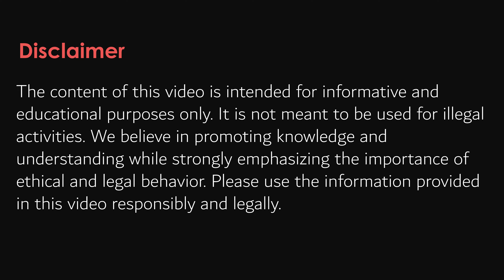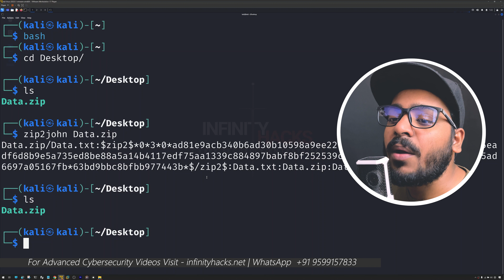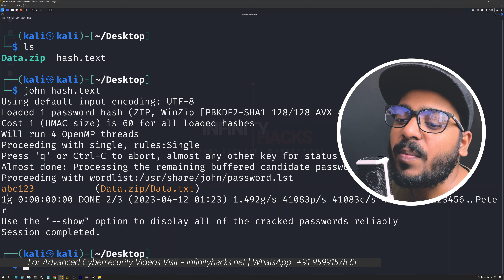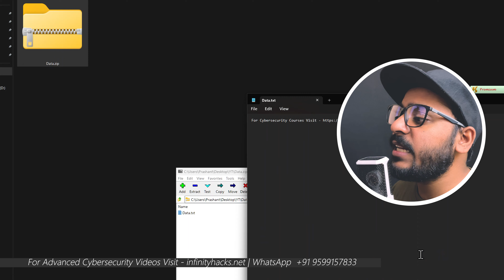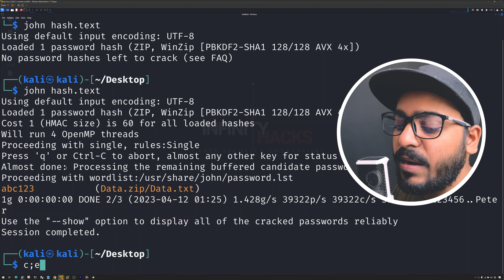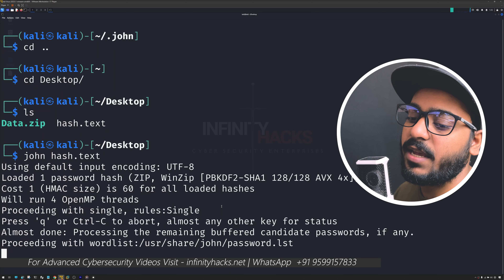Recover zip File Password Easily [ Hindi ]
Buy The Best Cybersecurity Courses at Very Cheap Prices

Video Chapter
00:00 - Disclaimer
00:14 - Zip File Password Cracking using Kali Linux
05:23 - Free Download Cybersecurity Course

Password cracking is the process of recovering passwords from password-protected files or systems. One common type of password-protected file is a .zip file, which is a compressed file format commonly used for file archiving and distribution.
To crack a .zip file password, there are several methods that can be used. One popular method is using a brute force attack, where the attacker tries all possible combinations of characters until the correct password is found. This method is often slow and can take a long time, especially for longer and more complex passwords.
Another method is using a dictionary attack, where the attacker uses a pre-generated list of common passwords or words to try and crack the password. This method is faster than brute force, but it requires the attacker to have access to a large and high-quality wordlist.
In addition to these methods, there are also specialized tools and software programs that can be used to crack .zip file passwords, such as John the Ripper and Hashcat. These tools use advanced algorithms and techniques to crack passwords faster and more efficiently than brute force or dictionary attacks.
It is important to note that attempting to crack passwords that you do not have permission to access is illegal and can result in criminal charges. Additionally, using strong and unique passwords is a critical step in protecting your data and files from unauthorized access.